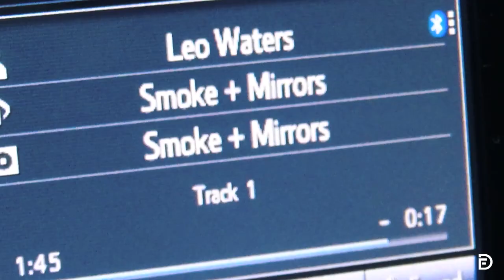Weekly Vlog 02 // SONY HDR-CX405 NEW VLOG CAMERA + NEW SOCKS SAMPLES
VLOG CAMERA
SONY A7III (BODY ONLY)
SONY A7RIII (BODY ONLY)
SIGMA 56MM F1.4
SIGMA 85MM F1.4
NEEWER 55MM BLACK DIFFUSION 1/4 FILTER
WALKING WAY 1/4 BLACK DIFFUSION FILTER
SMALL RIG CAGE
SMALL RIG TOP HANDLE
SMALL RIG SIDE WOODEN HANDLE
SMALL RIG FIELD MONITOR MOUNT HOLDER
ATAMOS SHINOBI
RODE VIDEO MIC 2
ZILR HDMI CORD
SANDISK 128GB SD CARD
SANDISK 256GB SD CARD
5TB G-DRIVE (EXTERNAL HARD DRIVE)